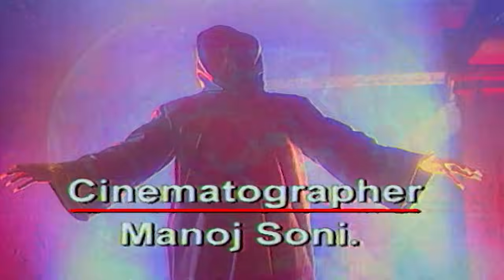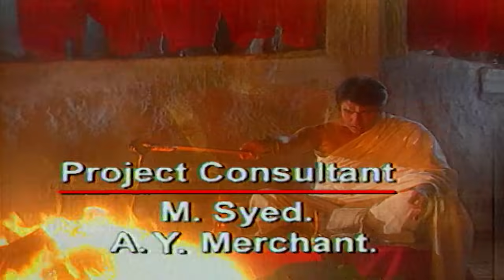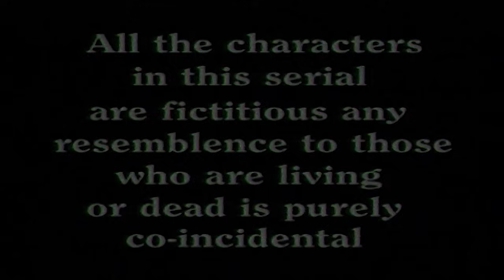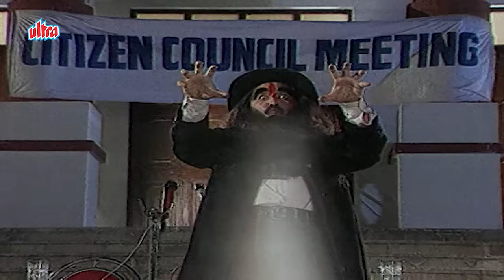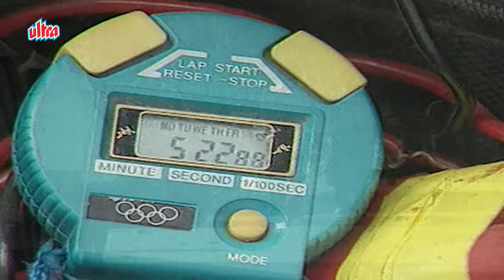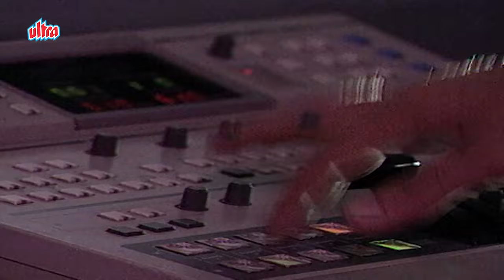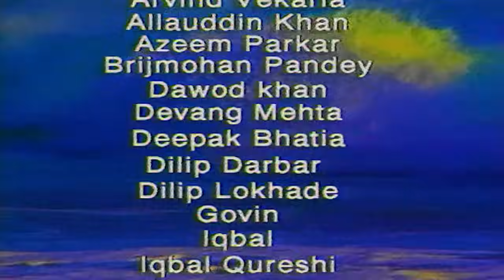शक्तिमान ने किया कपाला का खात्मा | SHAKTIMAAN MIX EPISODES - PART 4 |Mukesh Khanna| INDIAN SUPERHERO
Check. Hair curlers? Check. Hot gossip with Punjabi tadka? Double check! Pammi Aunty is here to get you rolling with laughter. And this time, she's not alone. She's got her fiery maid Shanti Shole, her sharaarti puttar Timmi, and her paagal padosi Kishori Lal. Are you ready to ROFL with the funniest aunty on the internet?

🎬DIRECTED BY: Dinker Jani

🎭STARRING: Mukesh Khanna
Vaishnavi Mahant
Kitu Gidwani
Surendra Pal
Lalit Parimoo
Tom Alter